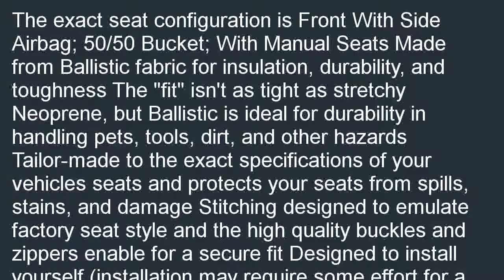Coverking Custom Fit Front 5050 Bucket Seat Cover for Select Toyota Tundra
Where can i buy  B000JOFSRC/?tag=iphonevx-20 Coverking Custom Fit Front 50/50 Bucket Seat Cover for Select Toyota Tundra Models - Ballistic (Light Gray) special. [select=The exact seat configuration is Front With Side Airbag; 50/50 Bucket; With Manual Seats Made from Ballistic fabric for insulation, durability, and toughness The "fit" isn't as tight as stretchy Neoprene, but Ballistic is ideal for durability in handling pets, tools, dirt, and other hazards Tailor-made to the exact specifications of your vehicles seats and protects your seats from spills, stains, and damage Stitching designed to emulate factory seat style and the high quality buckles and zippers enable for a secure fit Designed to install yourself (installation may require some effort for a snug fit) and includes a 1 year limited warranty against defects Now, if you have reached this page, do not miss the opportunity and look for Coverking Custom Fit Front 50/50 Bucket Seat Cover for Select Toyota Tundra Models - Ballistic (Light Gray).